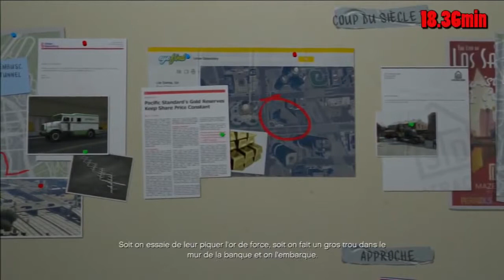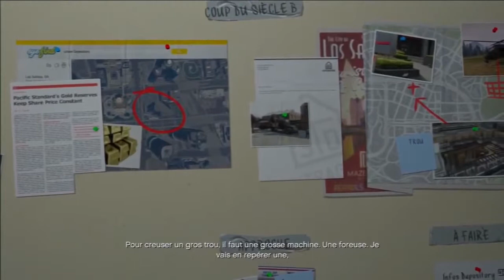GTA 5 L'avant dernier ! Let's play #26